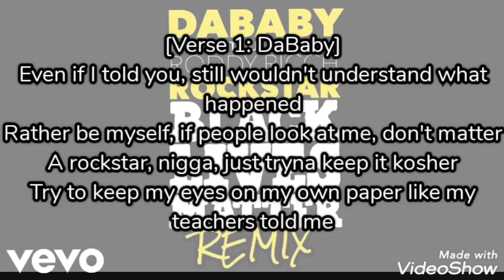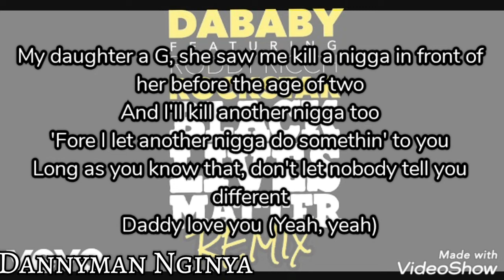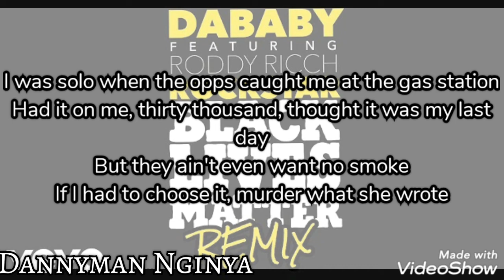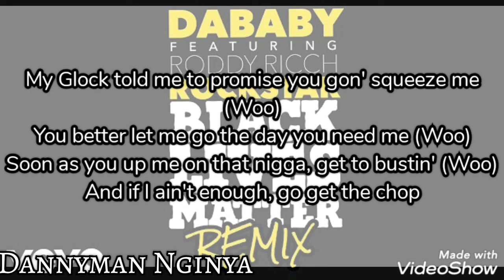Dababy - Rockstar (BLM Remix) ft Roddy Ricch [lyric Video]